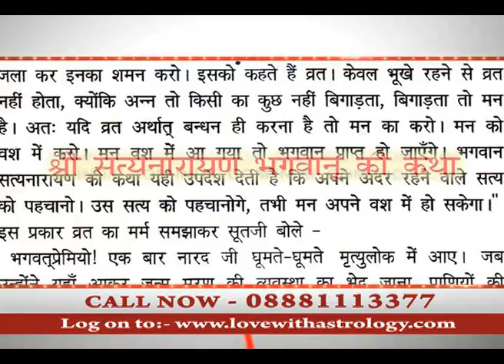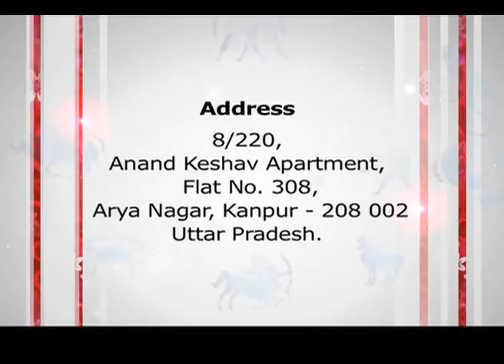Love with astrology new EPI 3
वाट्सऐप : - 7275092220 Love marriage ka rasta... Love with astrology by acharya satish awasthi